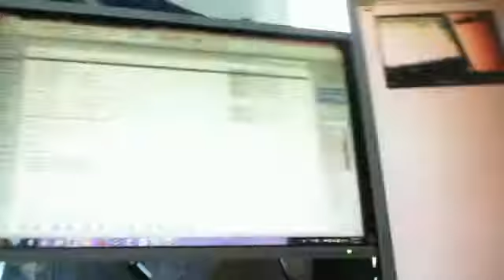Introducing myself to Summer CIS110 2014 Students